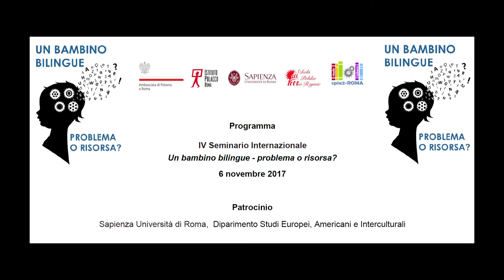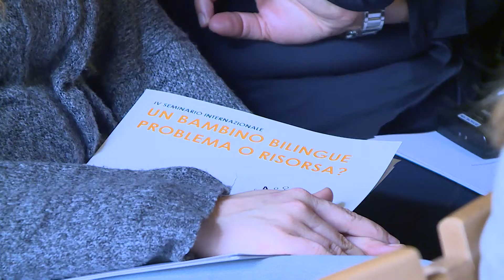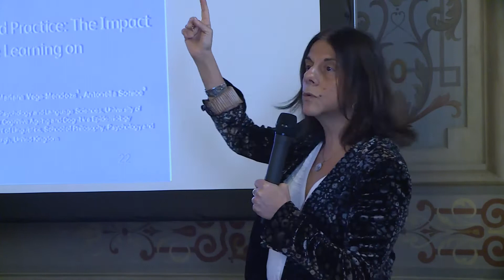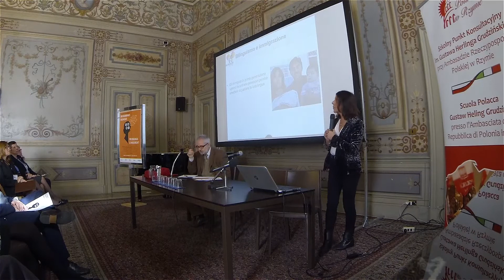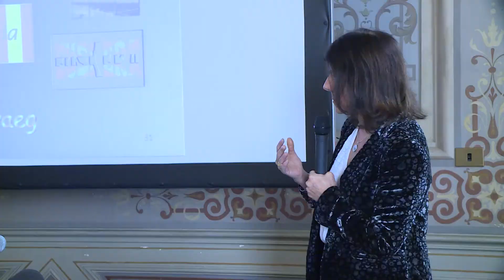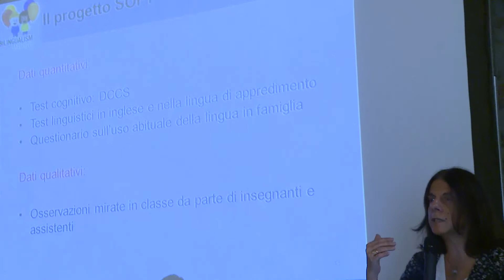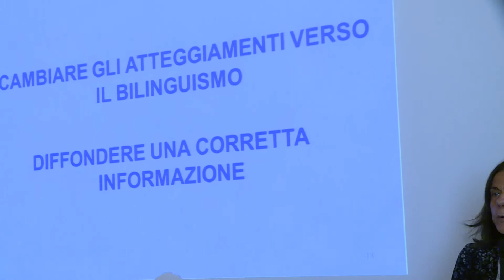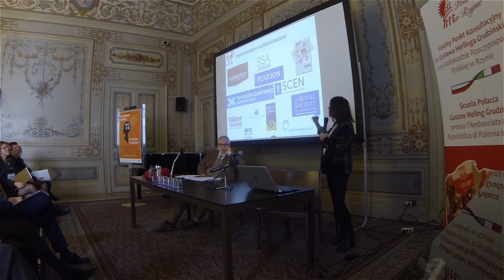2017 - “Un bambino bilingue - problema o risorsa?” - seminario internazionale sul bilinguismo/1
“Il multilinguismo nelle scuole: una risorsa e un’opportunità”. Intervento della prof.ssa Antonella Sorace, Università di Edimburgo e Bilingualism Matters
Il seminario si è svolto lunedì 6 Novembre 2017 presso l’Istituto Polacco di Roma.
Un tema importante e attuale, che nel mondo globalizzato tocca un numero sempre maggiore di ragazzi e coinvolge sempre più famiglie.
In questa occasione di questo esperti italiani, polacchi ed europei di fama internazionale hanno illustrato i più recenti risultati scientifici in materia di bilinguismo.
La prof.ssa Antonella Sorace, professore ordinario di Linguistica Acquisizionale all’Università di Edimburgo, è conosciuta a livello internazionale per la sua ricerca sul bilinguismo infantile e adulto, che unisce prospettive e metodologie della linguistica, della psicologia sperimentale, e delle scienze cognitive. Impegnata nella divulgazione dei risultati della ricerca scientifica nei diversi settori della società, ha fondato il centro di informazione Bilingualism Matters, che ha 18 filiali in 10 paesi europei e negli USA. In Italia è conosciuta come Bilinguismo Conta.
Il seminario è stato organizzato da: Ambasciata della Repubblica di Polonia a Roma, Scuola Polacca Gustaw Herling Grudzinski presso l’Ambasciata della Repubblica di Polonia  a  Roma, Istituto Polacco a Roma, Centro Provinciale di Istruzione degli Adulti 2 Roma, con il patrocinio dell’università di Roma “La Sapienza”, Dipartimento Studi Europei, Americani e Interculturali.
Per la prima volta più di cento persone erano presenti all’evento per assistere alle relazioni degli illustri esperti: la Professoressa Antonella Sorace dell’Università di Edimburgo, fondatrice dell’organizzazione Bilingualism Matters; la prof.ssa Agnieszka Otwinowska-Kasztelanic dell’Università di Varsavia, come anche quello del prof. Fabrizio Arosio dell’Università Bicocca a Milano. I relatori italiani del Centro Provinciale dell’Istruzione degli Adulti CPIA 2Roma e dell’INDIRE hanno presentato le iniziative a sostegno del bilinguismo dei bambini e degli adulti realizzate nelle scuole italiane come CLIL.